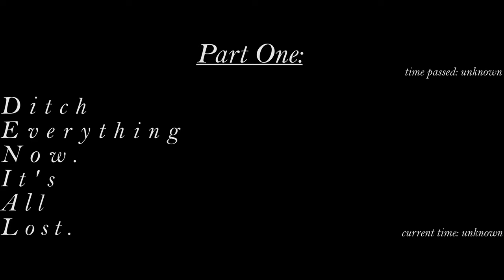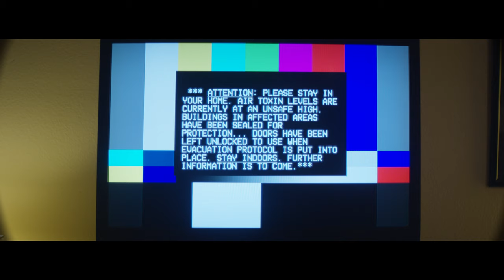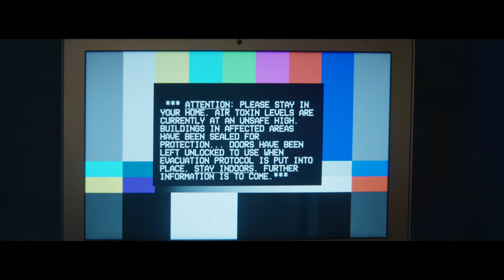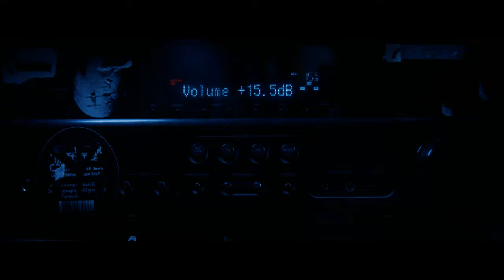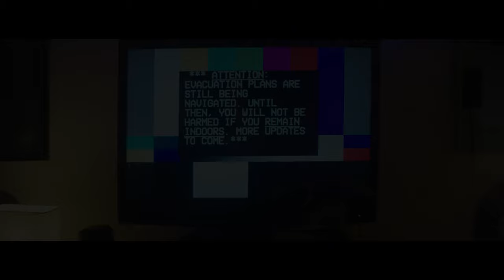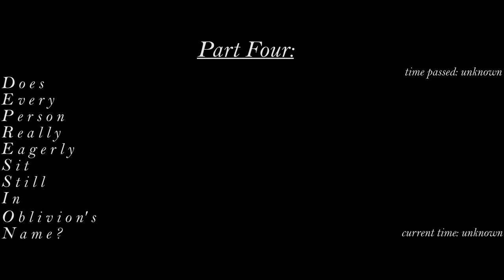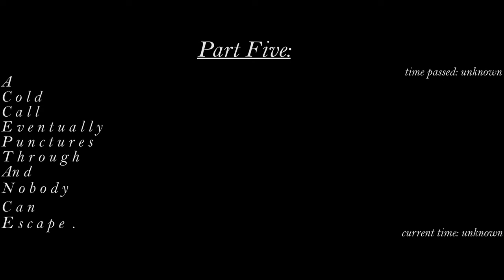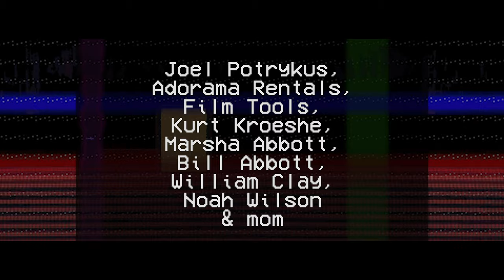Who's With Me? I FULL FEATURE (2021 Sci-Fi, Drama, Horror)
Love it or hate it... if you're so inclined, we are accepting "pay-what-you-will" donations to help fund our next DIY movie. Thank you!  (( Scroll down for synopsis ))
Marcus, an average young man awakens to find his apartment under quarantine and completely isolated from the outside world. Ominous messages about toxins and evacuations plaster each screen of his various electronic devices, leaving his next door neighbor Aileth as the only person he has contact with. Scared, and with few resources, the two try to navigate their way through the indefinite wait... staving off hunger, boredom, and paranoia.
This film was written and filmed before the pandemic, so any coincidences are just that.

This film was made and financed independently by a small group who banded together to make a feature using our own limited resources and micro budget (about 1500 bucks). We made the film right before the pandemic and many of the festivals we had hoped to submit to were delayed or cancelled... so we got impatient and just decided to release it here. Hope you enjoy!